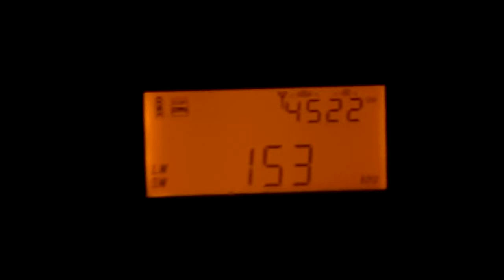153 kHz 21 02 2021